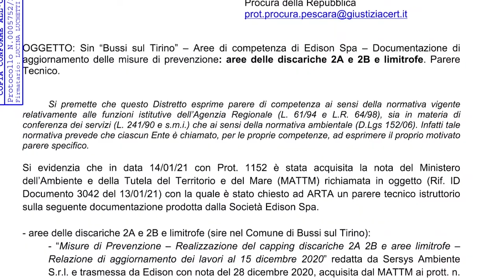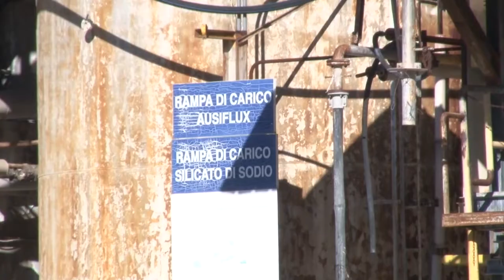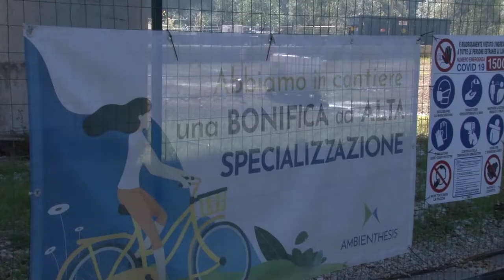Bussi. Quindici anni fa la scoperta del disastro ambientale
Sono trascorsi quindici anni da quando furono scoperte le discarische di Bussi sul Tirino. Proprio quest'anno sono iniziati i primi lavori di bonifica, ma la strada è ancora lunga.